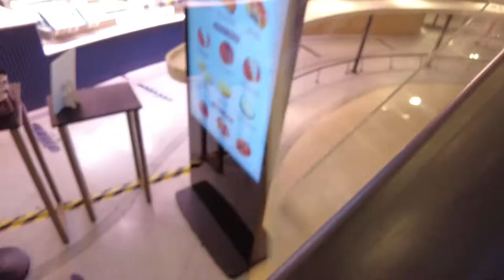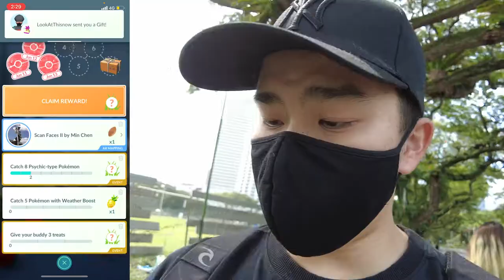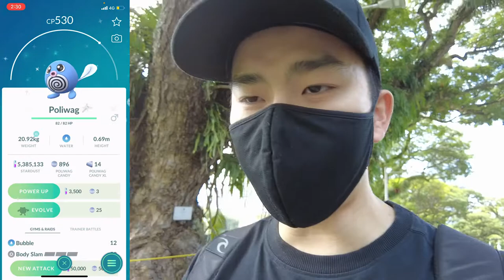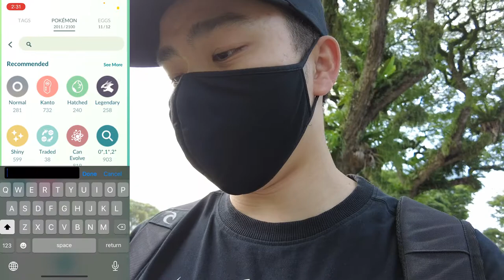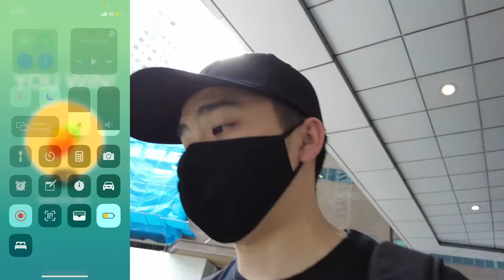Shinies and Hundos i found recently!